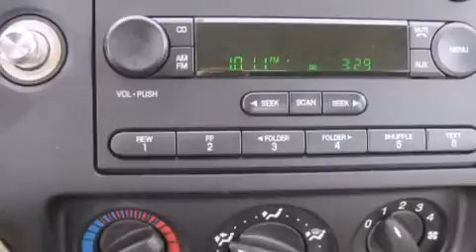2005 Ford Focus SE ZX4 Sedan in St. Louis, MO 63011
13980 Manchester Rd.

Oustanding design defines the 2005 Ford Focus. With just over 40,000 miles on the odometer, this 4 door sedan prioritizes comfort, safety and convenience. It features an automatic transmission, front-wheel drive, and a 2 liter 4 cylinder engine. Ford paid particular attention to efficiency and practicalty with the following features: front and rear cupholders, front bucket seats, a split folding rear seat, and much more. Audio features include a CD player with AM/FM radio, and 4 speakers, providing excellent sound throughout the cabin. We pride ourselves on providing excellent customer service. Stop by our dealership or give us a call for more information.